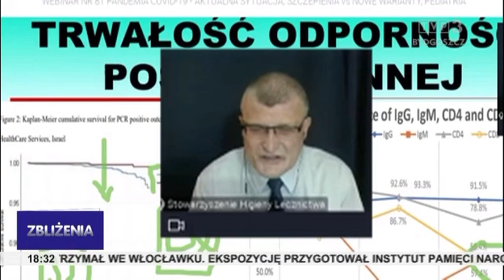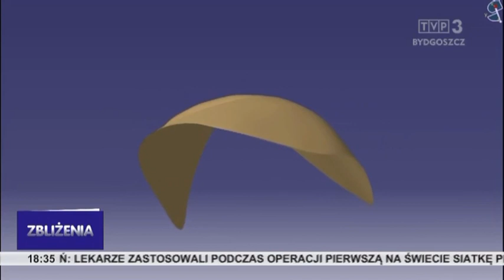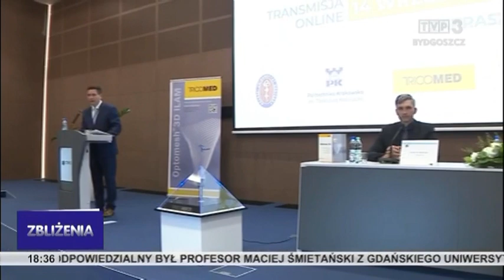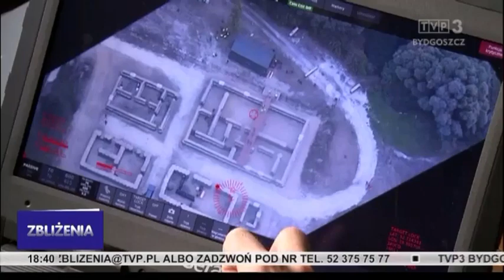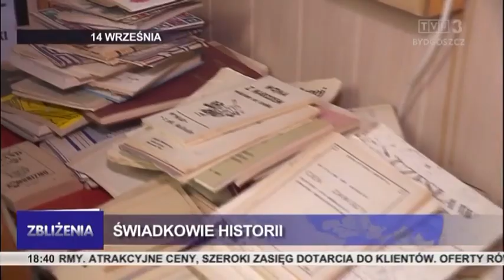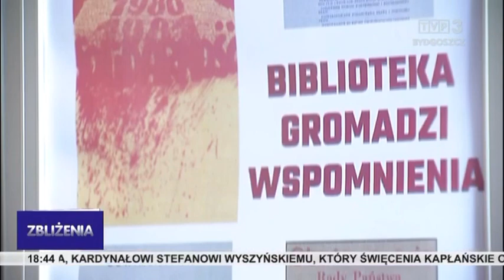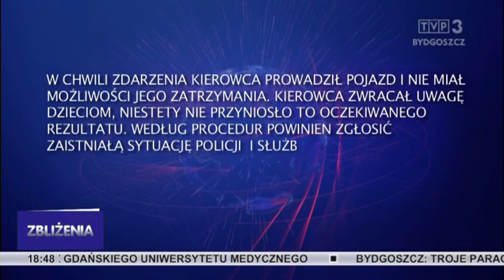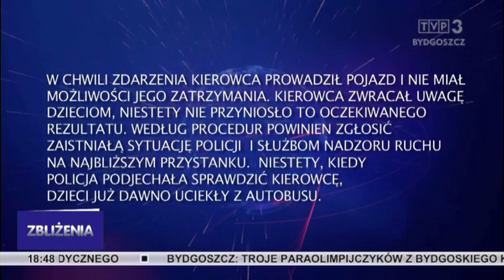Zbliżenia TVP3 Bydgoszcz 14.09.2021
TEMATY DNIA: Liczba szczepień spada, coraz więcej chorych na COVID-19. W Toruniu dokonano pierwszego na świecie wszczepienia spersonalizowanego implantu herniologicznego. Świadkowie wydarzeń grudnia'81 poszukiwani – Wojewódzka i Miejska Biblioteka Publiczna w Bydgoszczy chce upamiętnić 40. rocznicę wprowadzenia stanu wojennego. Nagrody dla paraolimpijczyków z regionu. Przekładana dwa razy premiera „Bulwaru Zachodzącego Słońca”, w najbliższą sobotę w Operze Nova.